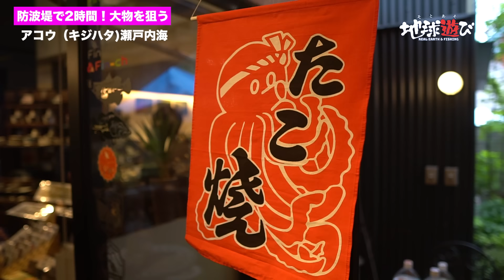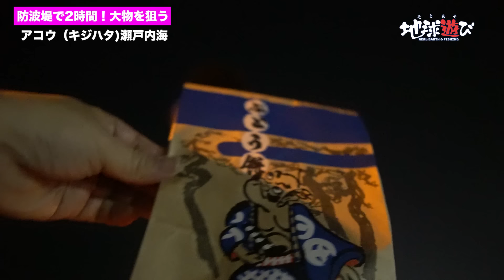【防波堤キジハタ2時間勝負】大物アコウを狙う【地球遊び339】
この夏も嬉しいシーズンになりそう。
情報満載のんびり瀬戸内海の防波堤でキジハタを狙って夜釣り。
環境DNAの話から「たこ焼き」の話まで大盛り上がりの癒し釣りです。